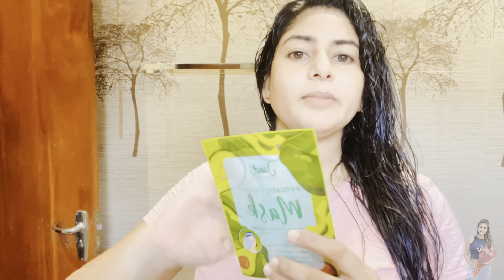වැඩ ගොඩ ගැහුනු දවසක්! 😮‍💨 Day in my life